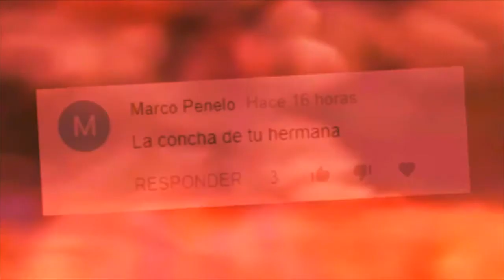un noob juega clash royale